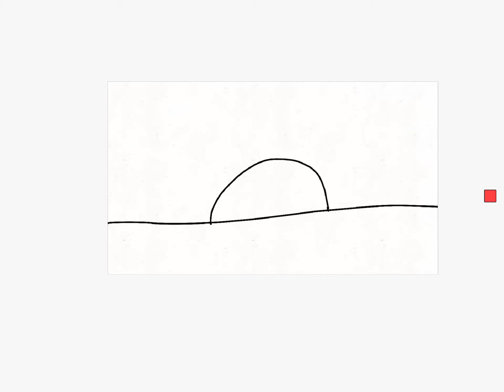One of my oc’s amv’s (sort of) (gore?)